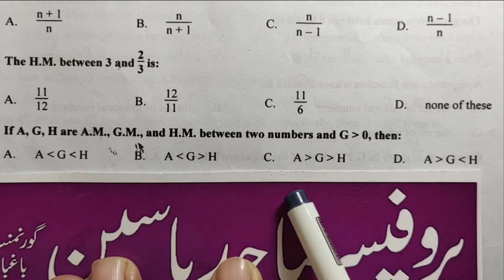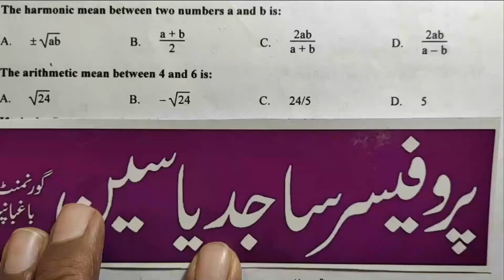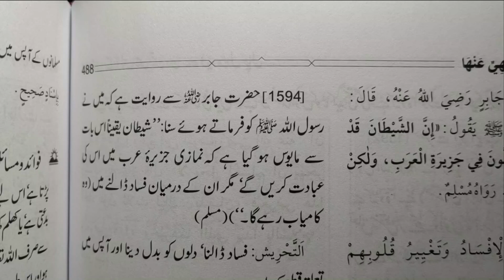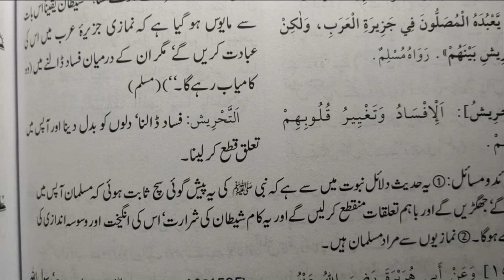7) Maths l ECAT | F.Sc -1 | Ch # 6 Entry Test l Sequences & Series l NUST l MCQ l Fast l Giki l Lums